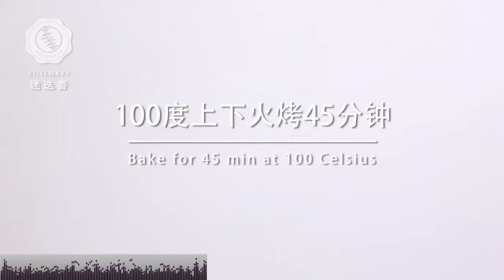【2分鐘學料理】酪梨鮮奶麵包布丁..必成教學 (Avocado Bread Pudding)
酪梨超簡單的時尚吃法，
三步驟出菜，讓你驚艷朋友圈！

持續更新中▶